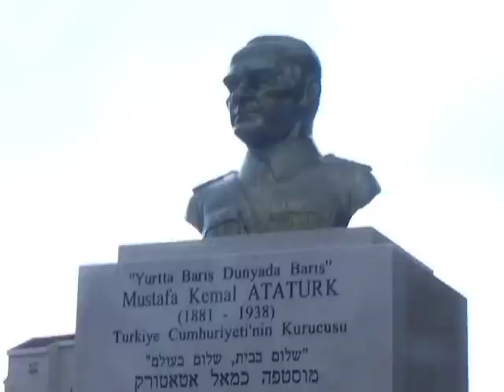Beersheba 31.10.08: ceremony honoring the Turkish fallen in WWI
Uncovering the statue of M.K Ataturk near the Turkish memorial and the "Ataturk Plaza" by the Turkish Ambassador and the mayor of Beersheba

הסרת הלוט מעל פסלו של מוסטפא כמאל אטאטורק ע"י השגריר התורכי וראש עיריית באר שבע